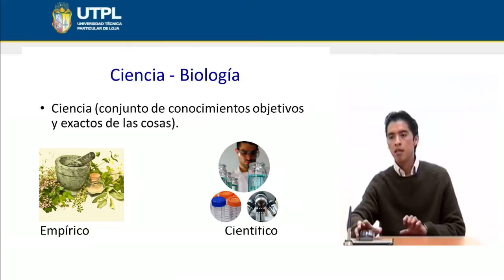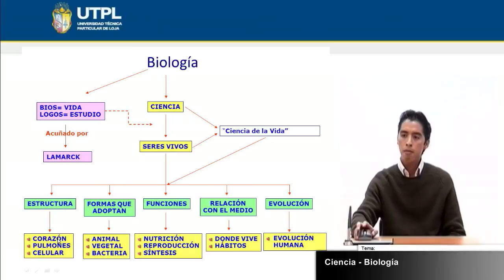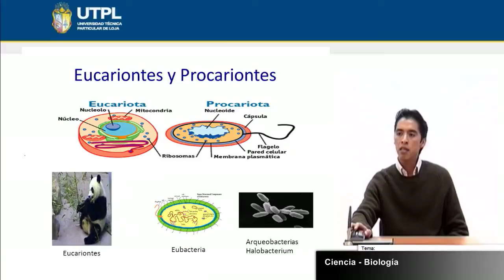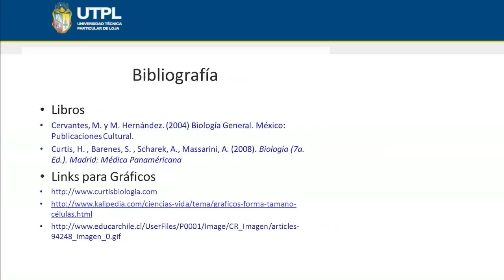UTPL CIENCIA BIOLOGÍA [(CCEE QUI-BIO)(BIOLOGÍA GENERAL PARA EDUCADORES)]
Químico-Biológicas
Tema: Ciencia-Biología
Ponente: Bq. Darío Cruz